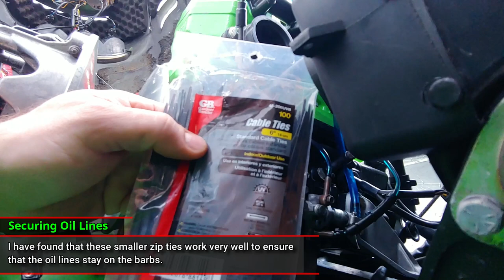1995 Arctic Cat ZR 700 part 3 || Oil Injection Pump [Bench Testing]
In todays video, "1995 Arctic Cat ZR 700 Part 3: Oil Pump"... As promised, I take an oil injection pump, strap it to the bench and show how to bleed, prime and test for flow and then slap back in the sled. These test can be done on almost any injection oil pump with a slight tweak in knowing the rating for each machine.

So check out the video and as usual, chime in with any questions, comments or simply to say "Hello" in the video!

 If you like this sort of content and you're not subscribed, Slap the Subscribe Button & Alert Bell so you don't miss out and get future updates on this video series and more!

 Please feel free to share with your friends and family on social media that you think would also like this sort of content or more importantly find it useful for a project they're working on!

Thanks for all of the continued support on the channel!!!

-Ryobi Brushless Drill
-Drill Bit Set
-Smart Phone TriPod
-Smart Phone Tripod TALL
-Wireless Lapel Mic

See ya in the next video so Come on Back!

Take care and Go Bless you and Yours!
Sincerely,
Andrew C.